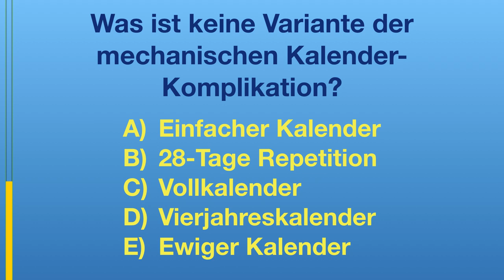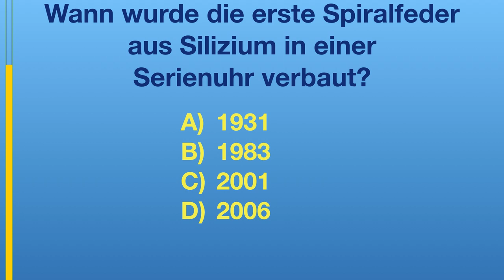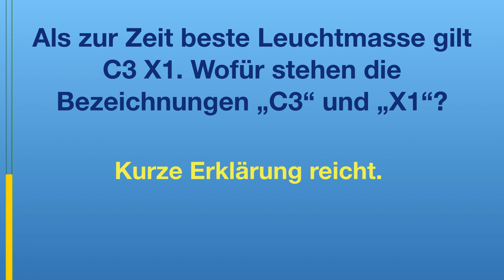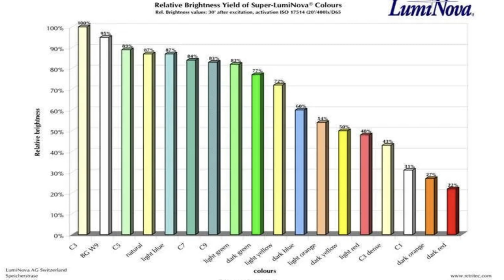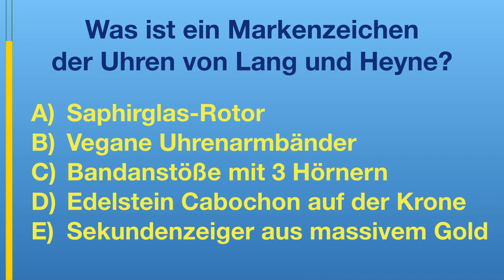Hast Du DAS gewußt? #7: Das Quiz für Uhrenfreunde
Mein Uhrenquiz geht in die 7. Runde, d.h., ich habe schon 35 Fragen gefunden und Ihr hab sie beantwortet. Ich hoffe,  es macht immer noch Spaß. Heute habe ich wieder 5 interessante Fragen für Euch rausgesucht.

- 1x im Monat Livestream nur für Club Mitglieder

►► Amazon Links ◄◄

*** Uhrenzubehör:
► Federstegbesteck mit 4 Einsätzen von Bergeon